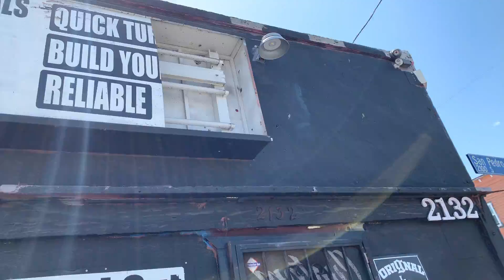I talked to this one BAD girl.... I told her I was getting a Studio Session..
Had to Upload AGAIN from my Phone because my Hotspot is some trash!!